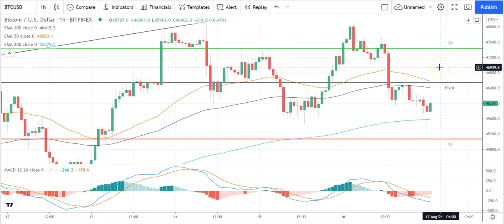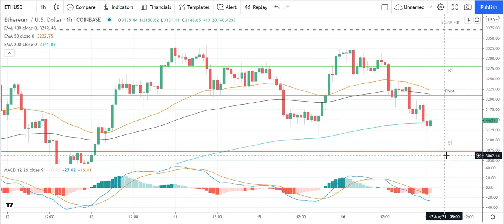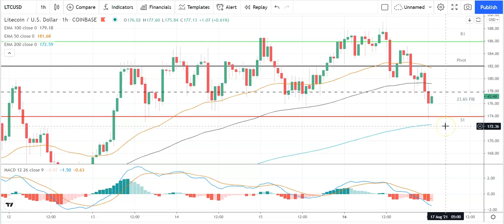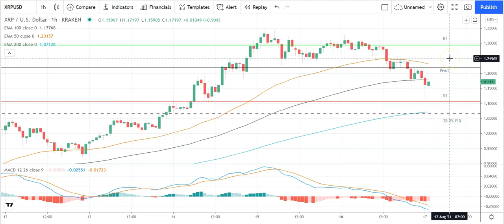Bitcoin, Ethereum, Litecoin, and Ripple's XRP Daily Tech Analysis August 17th, 2021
Following Monday's pullback, the majors will need to move through the day's pivot levels to resume that upward trend.